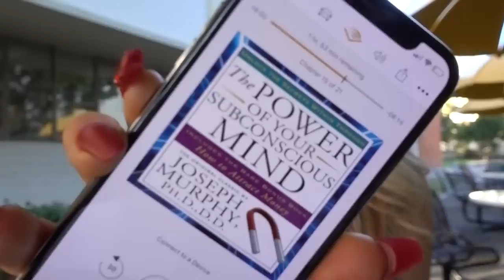GET TO KNOW ME | JOSSIE OCHOA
MY FIRST GET TO KNOW ME VIDEO!! ASKED MY INSTAGRAM FAM FOR SOME QUESTIONS YOU GUYS CAME THROUGH..THANK YOU!! IT FELT LONG BUT SHORT AT THE SAME TIME HOPE YOU GUYS ENJOY!! MORE VLOGS COMING UP :)

Jossie Ochoa
5062 Lankershim Blvd. #2002